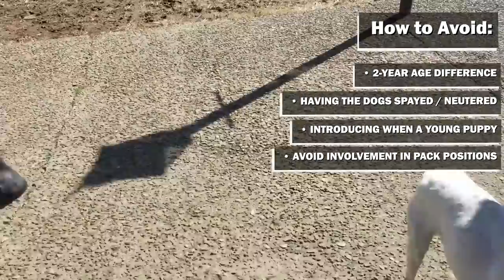6 Dangerous Homes to Bring a Doberman Into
If you bring a Doberman into certain household situations, it's potentially a disaster waiting to happen! These are the worst situations to bring a Doberman into. We'll cover things like same-sex aggression causing fighting and other issues between two Dobermans (male on male aggression and female on female aggression), littermate syndrome causing problems if you bring home two Doberman puppies at the same time from the same litter, and Doberman prey drive which can cause them not to get along with small furry animals in the house. All these things are real risks that can lead to a seriously stressful home environment. So these are the worst situations to bring a Doberman into, and if you find yourself in one of these situations, how to handle it the best way possible!